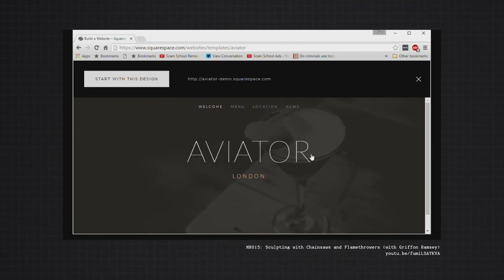Firing Arrows Like a Mongolian Warrior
🡇 ⸺⸺  whistling arrow video  &  accreditation  ⸺⸺ 🡇
Jason showed up in his Egyptian garb. "No! Not pharaoh, I said arrow!" Brian exclaimed. Jason then showed up in his Taxi Driver outfit. "Not De Niro, I said arrow!" Jason showed up dressed as Oliver Queen.

⸺ guest info ⸺⸺⸺⸺⸺⸺⸺
Huge thanks to Rob "The Flying Hun" Morton for joining us and for everybody else who came out to the shoot giving us an excuse to loose some arrows!

⸺ links ⸺⸺⸺⸺⸺⸺⸺⸺
Great videos for more context:

⸺ music ⸺⸺⸺⸺⸺⸺⸺⸺
"Attila" by Mono-Massive

⸺ credits ⸺⸺⸺⸺⸺⸺⸺⸺
Brian Brushwood - host
Rob "The Flying Hun" Morton - guest

⸺ mailing address ⸺⸺⸺⸺⸺⸺
Modern Rogue